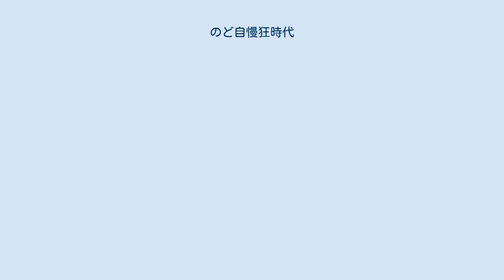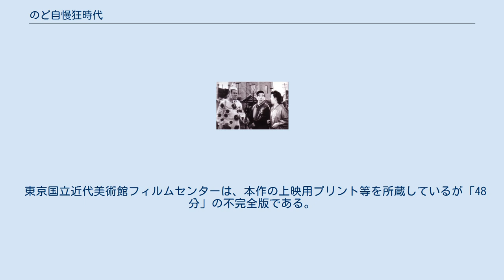のど自慢狂時代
『のど自慢狂時代』（のどじまんきょうじだい）は、1949年（昭和24年）、斎藤寅次郎が監督し、東横映画が製作、大映が配給して公開した日本の長篇劇映画である。
美空ひばりの映画デビュー作として知られる。
 第二次世界大戦後、従来興行会社であった東横映画が大映との協定を結び、1947年（昭和22年）、「大映第二撮影所」（現在の東映京都撮影所）を借りて同撮影所を「東横映画撮影所」とし、製作を開始、3年目に製作された現代劇が本作である。
同社の製作開始第16作である。
1946年（昭和21年）に放送を開始した人気ラジオ番組『のど自慢素人演芸会』（現在の『NHKのど自慢』）を題材にしたコメディ映画である。
「ピアノの先生」役を演じた和田肇は、俳優和田浩治の父である。
のちに東映名誉会長となる若き日の岡田茂が、「進行係」として本作に携わった。
 本作に「映倫番号」が付されているのは、公開直前の同年6月14日に「映画倫理規程管理委員会」（旧映倫）が結成されたからで、1954年（昭和29年）8月まではレイティングは行われていない。
東横映画を配給するために東京映画配給（現在の東映）が設立されるのは、同年10月1日なので、本作は従来通り大映が配給した。
 東京国立近代美術館フィルムセンターは、本作の上映用プリント等を所蔵しているが「48分」の不完全版である。
現存するのはこの不完全版のみであり、このヴァージョンは美空ひばりの登場シーンを欠損している。
 左からアチヤコ、渡辺篤、清川虹子。